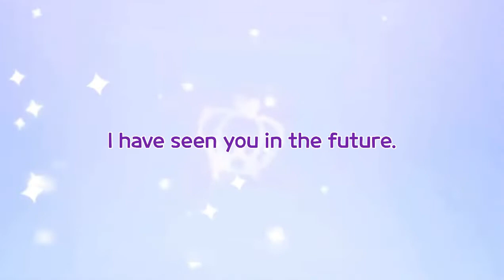Timekeeper Cookie’s Gacha [Cookie Run: Kingdom]